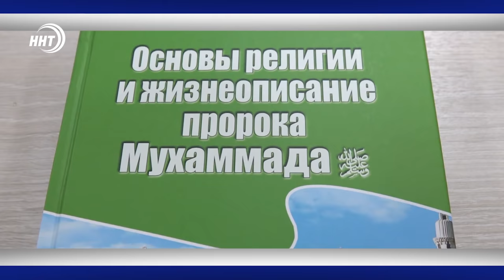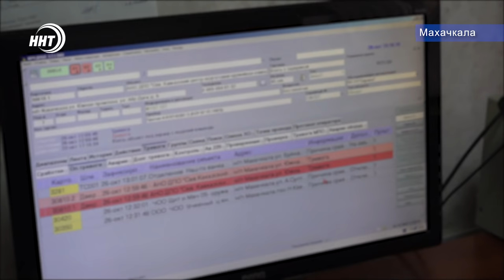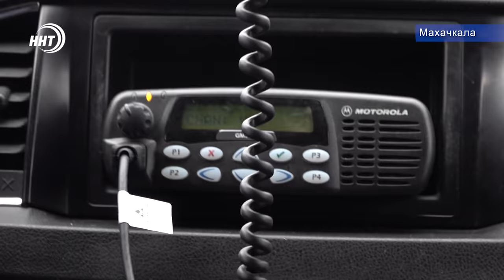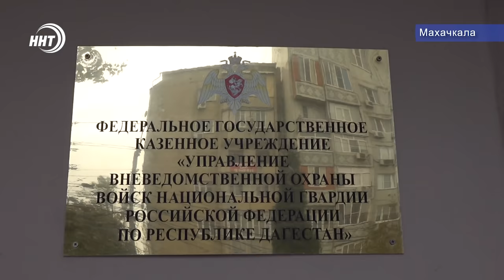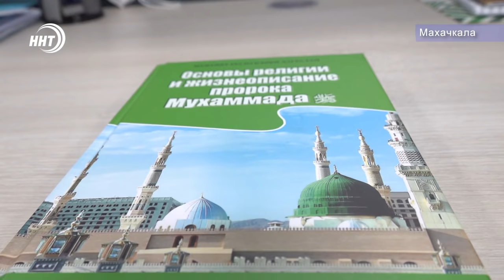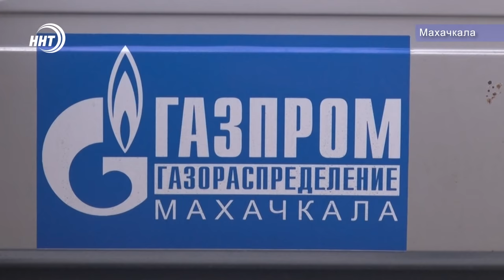Новости Дагестана за 29.10.2020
1. Десятки лет на страже покоя людей и безопасности имущества. Сегодня профессиональный праздник работников службы вневедомственной охраны. О нелёгком труде в материале наших коллег.

2.Неважно какого вы пола, возраста, и вероисповедания. Муфтият Дагестана объявляет конкурс на лучшее знание жизнеописания Пророка Мухаммада (мир ему и благословение).

3. Поесть недорого и вкусно – сделать это проще всего в Дагестане. Заявление – не голословное. Специалисты сервиса по поиску работы узнали об этом у самих россиян. Подробности чуть позже.